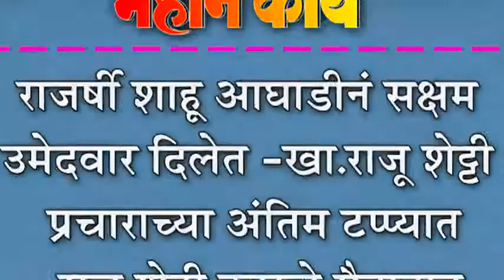राजर्षी शाहू आघाडीनं सक्षम उमेदवार दिलेत -खा.राजू शेट्टी : प्रचाराच्या अंतिम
राजर्षी शाहू आघाडीनं सक्षम उमेदवार दिलेत -खा.राजू शेट्टी : प्रचाराच्या अंतिम टप्प्यात राजू शेट्टी उतरले मैदानात